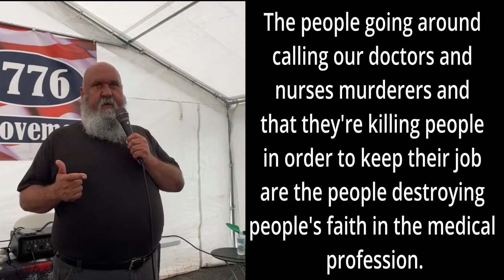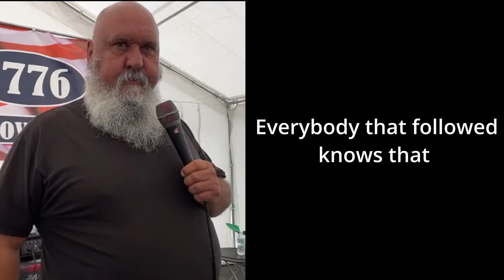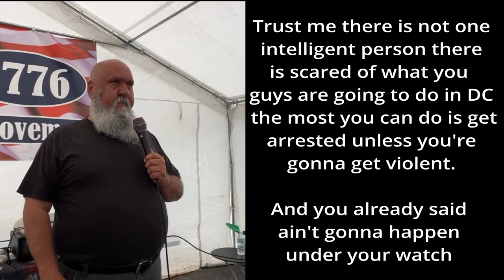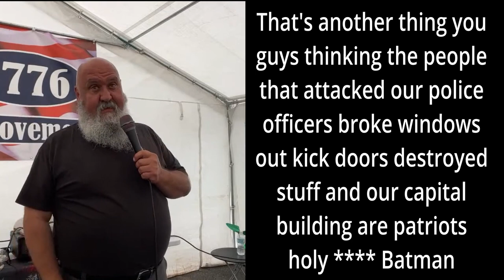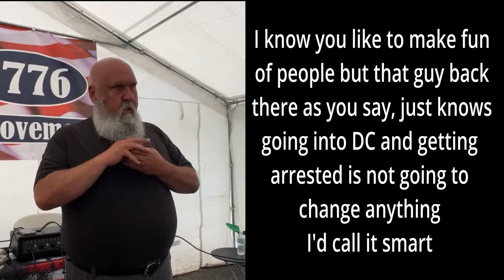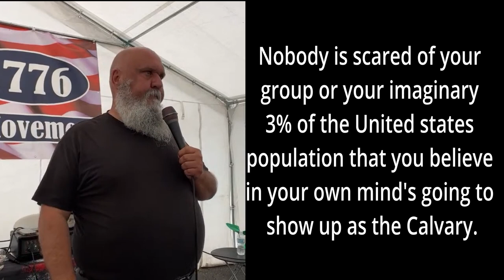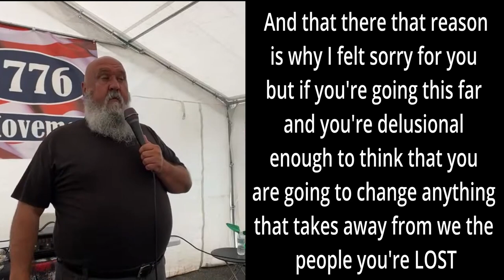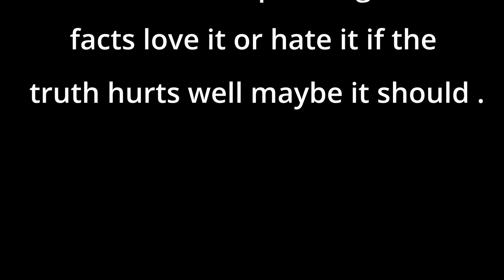1776 RM David Riddell 'Convoy Santa' My thoughts.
Just a little video with my thoughts about the morning meeting 06/14/22